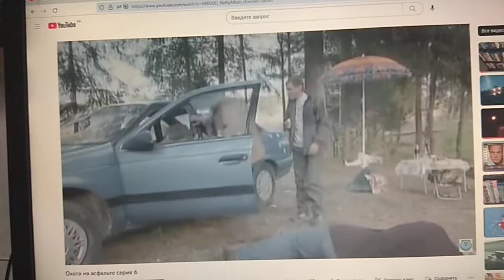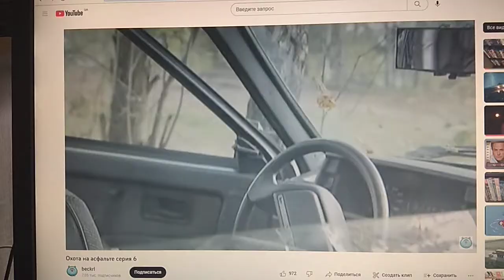Охота на Асфальте (2005) 6 серия Car Crash Scene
Ford Taurus